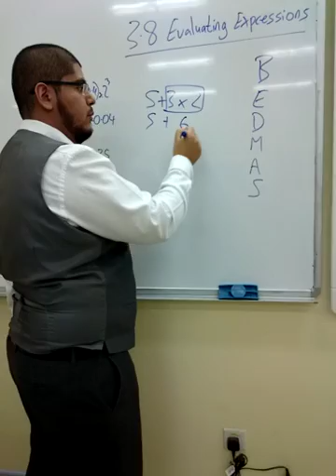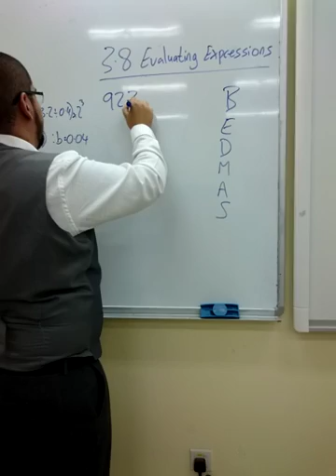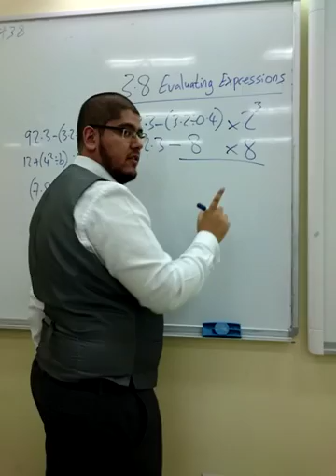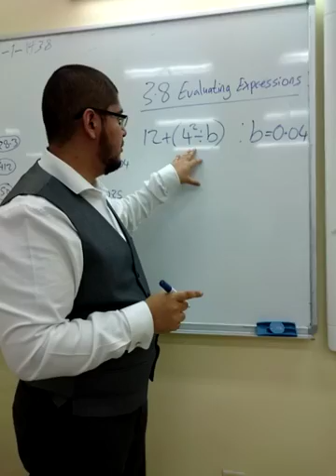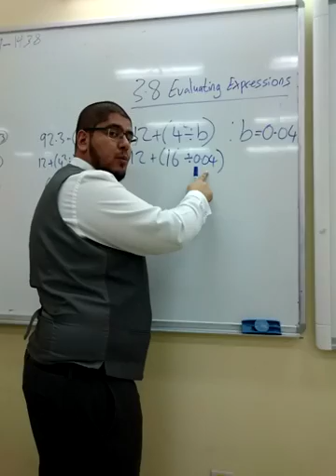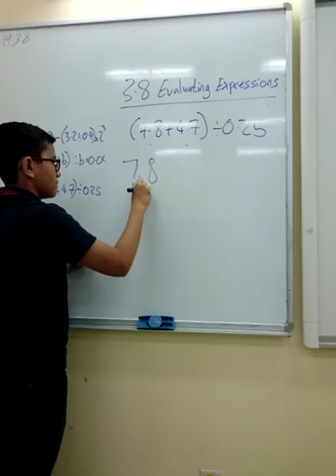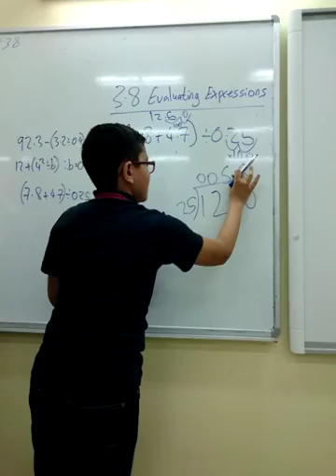3-8 Evaluating expressions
using Pearson EnVision Math book,
following the American syllabus and Common Core State Standards (CCSS)